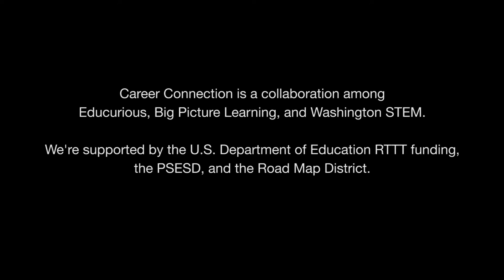Career Connection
Hear one student's story about how Career Connection is providing opportunities for her future.